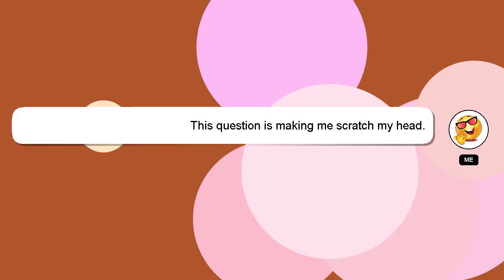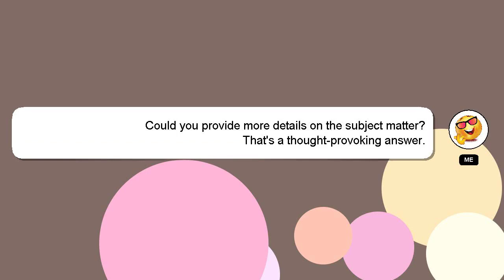How to place bookshelves around enchantment table?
A little intro about me, Good day, I am Delphi. I am at your disposal to help you with any questions you have. - How to place bookshelves around enchantment table?

Your answer will be appreciated and acknowledged with a 'heart' from me.

*2 What we are experimenting :*